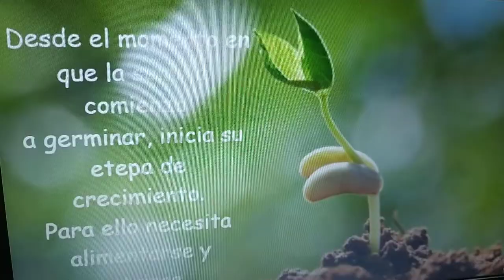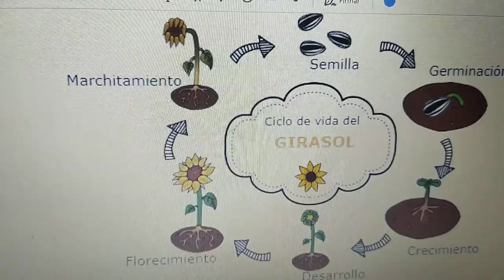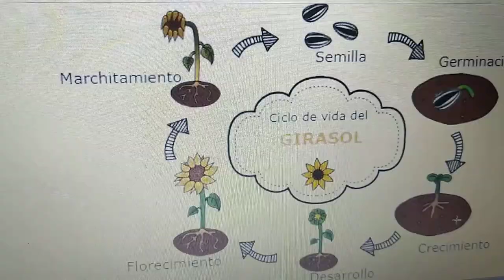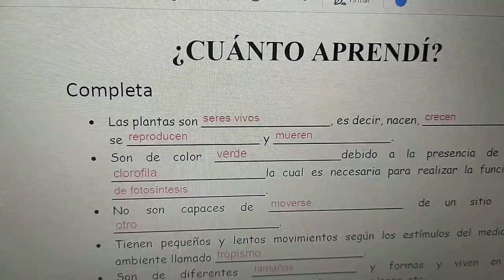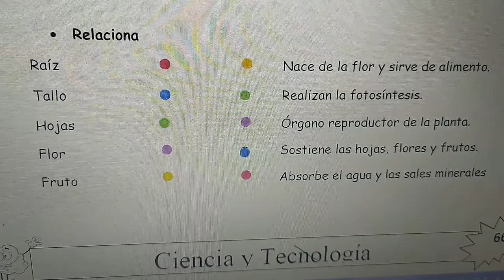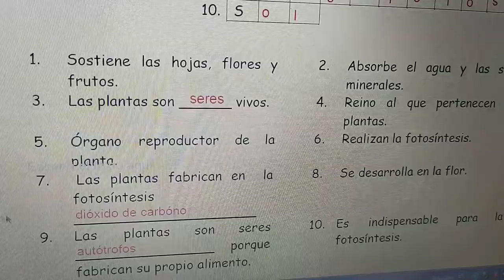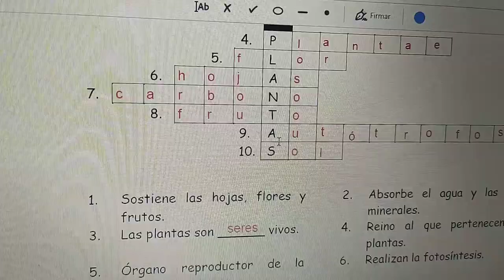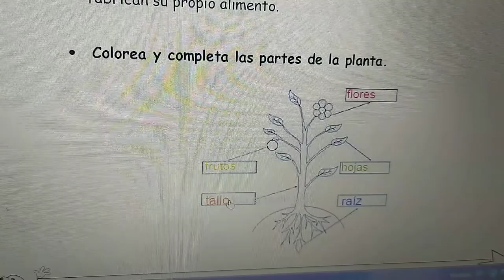Ciclo de vida de las plantas!!